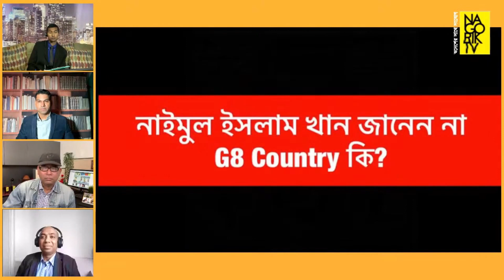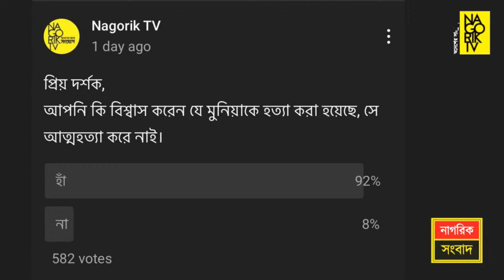নাইমুল ইসলাম খান জানেন না G8 Country কি? অবিশ্বাস্য হলেও সত্য ! || Nagorik TV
নাইমুল ইসলাম খান জানেন না G8 Country  কি? অবিশ্বাস্য হলেও সত্য !

Nagorik TV